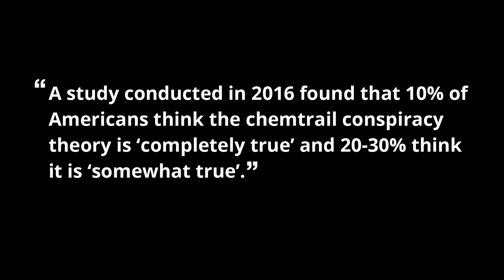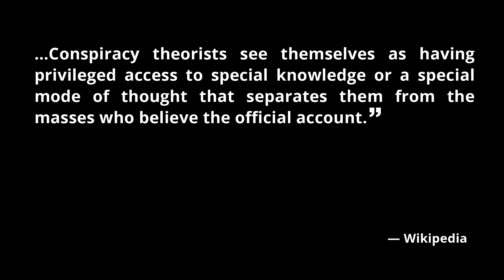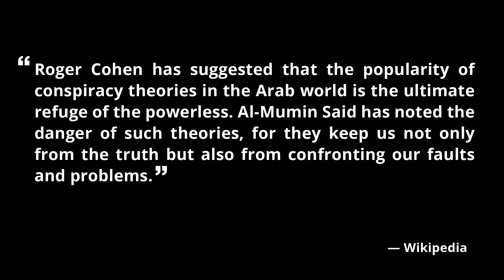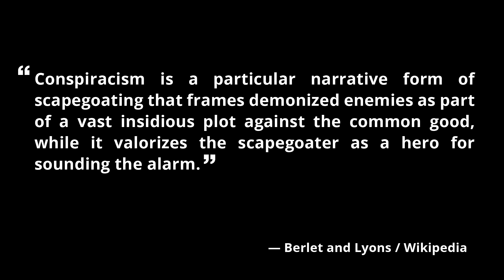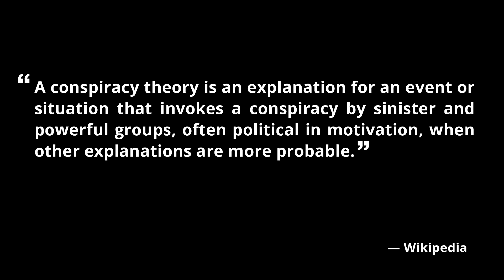The Sneaky Psychology Behind Conspiracy Theories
How conspiracy theories hijack the under-developed human mind, producing delusion and madness of crowds.